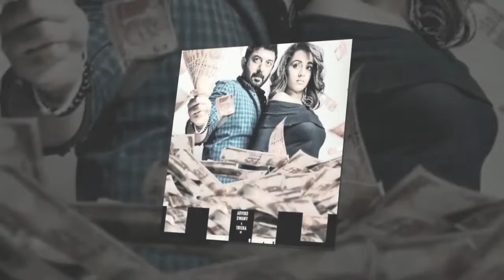Sathuranga Vettai 2 Movie Exclusive Video